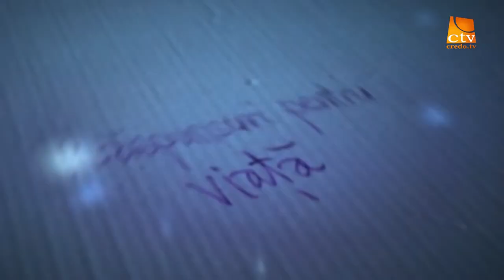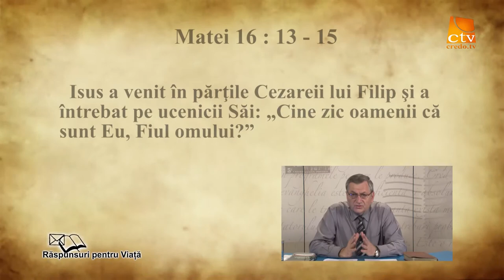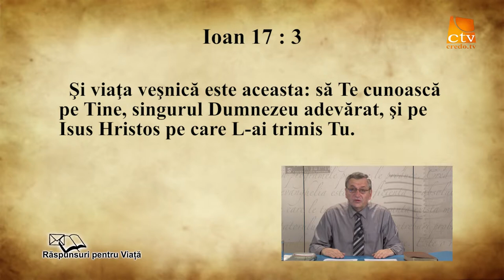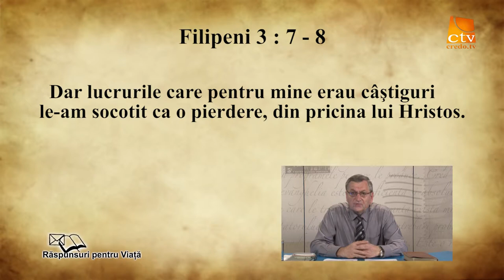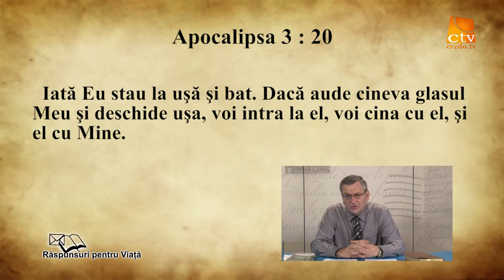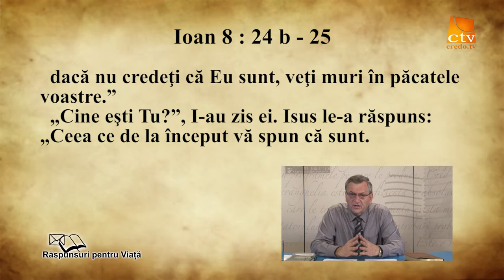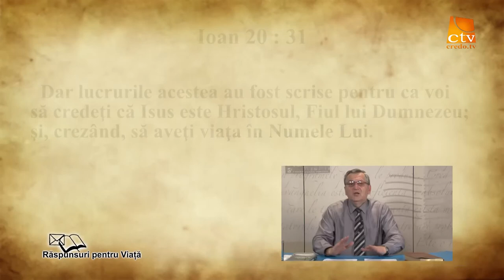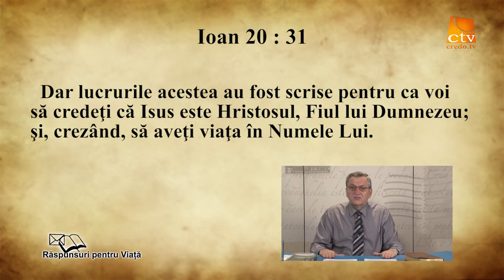55. Raspunsuri Pentru Viață - Cine este Isus ? - episodul 1